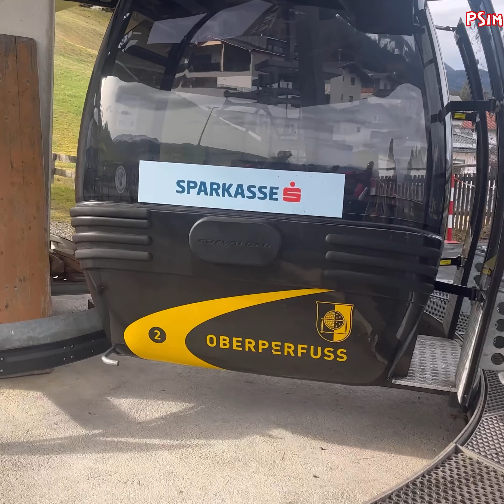WINTER SPORTS 2023 in AUSTRIA 🇦🇹 begins!